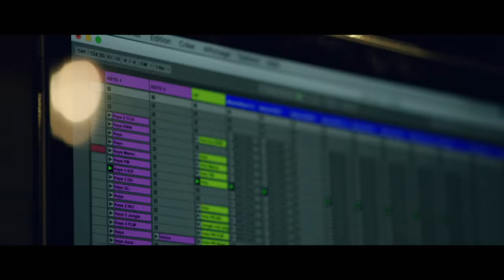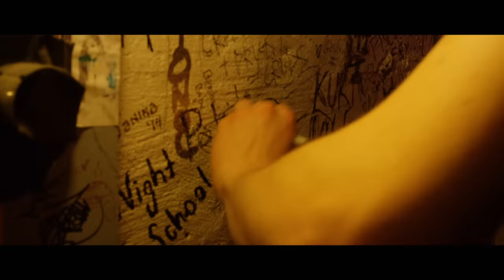Petit Biscuit - Sunset Lover (Official Video)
Video was filmed during the Petit Biscuit Spring tour in North America in March 2017.

Here’s my new video of Sunset Lover, made with love and the help of my fans in the US. Do you see yourself? Let me know please. ❤
Voici une nouvelle vidéo pour Sunset Lover qui me montre en tournée aux USA. C'est mon cadeau pour fêter la fin du bac ! ❤

Directed by Chris “CHRIST” Varonos
Producer: Austin Barbera
Production Company: SixTwentySix Productions
Executive Producers: Austin Barbera & Jake Krask
Directors Rep: LasBandas (Jen Herrera)
Director of Photography: Andy Fronczak
Editor: CHRIST
Colorist: Andy Fronczak